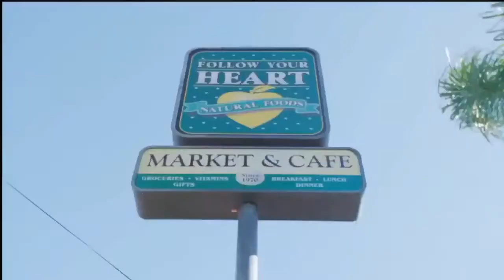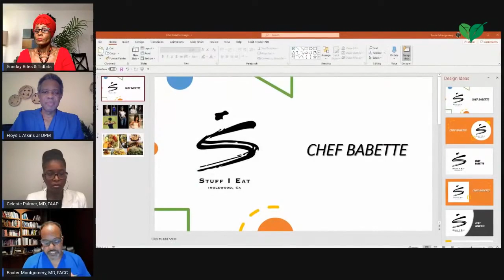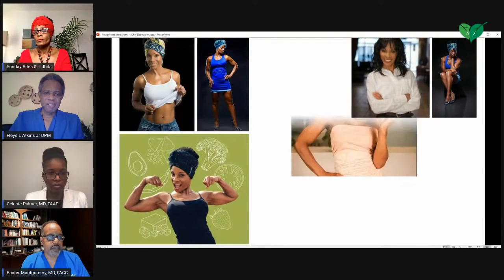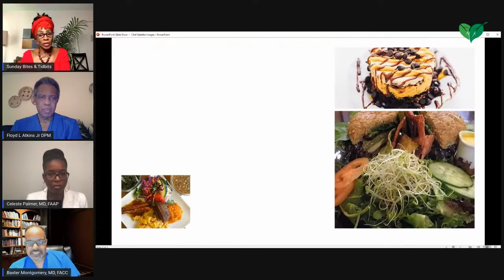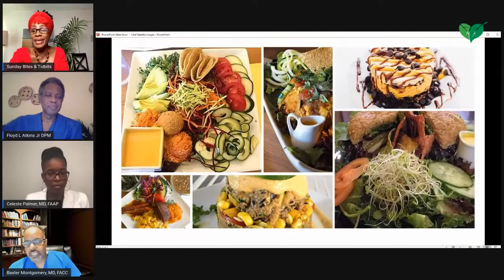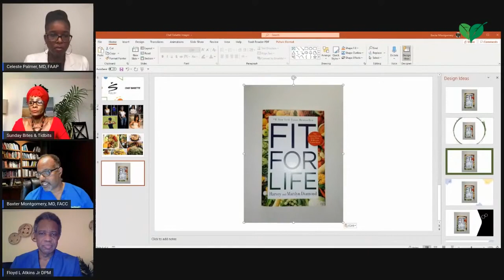How Chef Babette Uses Food to Look Young And Stay Healthy!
Fresh, Natural and Live: Raw Uncut Conversations with Health Professionals
Fresh, Natural and Live is a weekly show that will air via live streaming on the Montgomery Heart and Wellness YouTube channel show beyond the script. The show will bring together health experts in the fields of Family Medicine, Pediatrics, Podiatry, Nutrition and Cardiology who will cover a broad spectrum of health issues. The show format will consist of a general discussion of a topic of the week, as well as a question and answer section designed to address questions submitted by the viewers. This group is uniquely qualified to discuss health issues and offer insights into how individuals can achieve natural health while reducing their dependency on prescription drugs, medical procedures, or surgeries.
Your questions will be submitted to the panel for discussion.